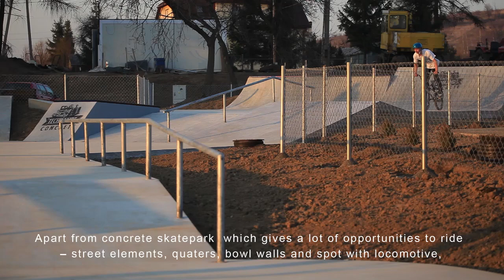Skatepark Review - Olkusz/BMX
Sprawdźcie nowy skatepark Techramps w Olkuszu, będący częścią parku krajobrazowo - rekreacyjnego.

Jeżdżą: Piotr "Leszczu" Leszczyński i Michał Jaworski.

Check out the new skatepark Techramps in Olkusz, part of the  landscape - recreational park.

Riders:
Piotr "Leszczu" Leszczyński i Michał Jaworski.